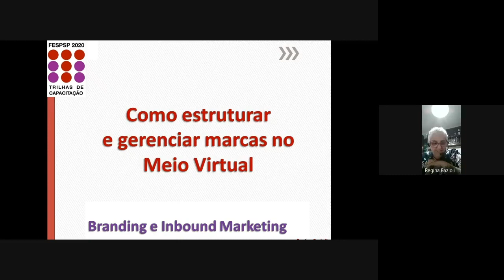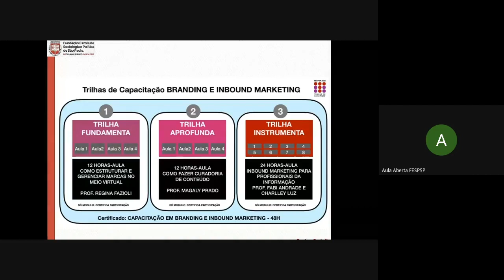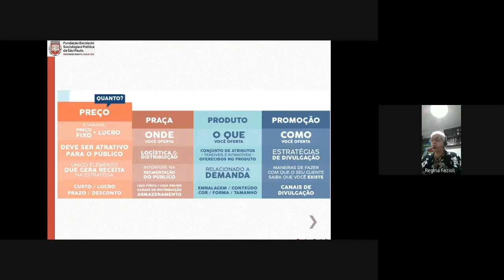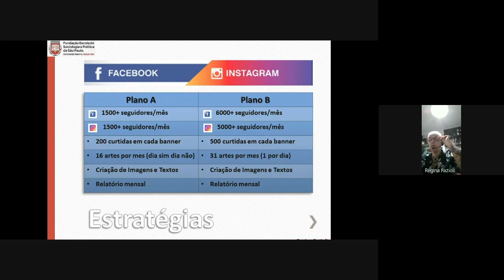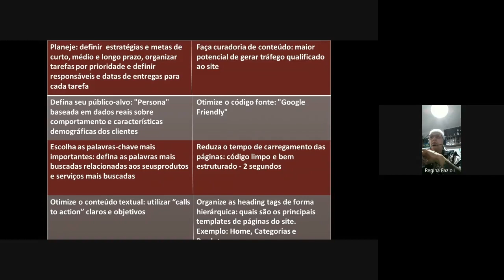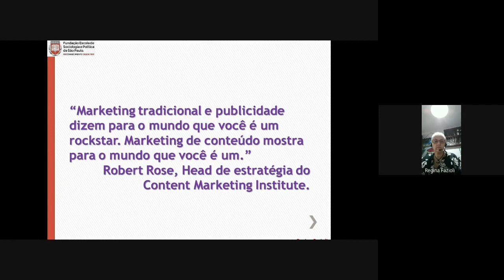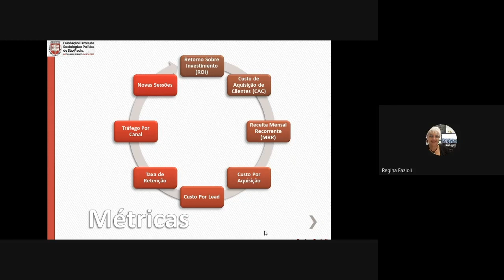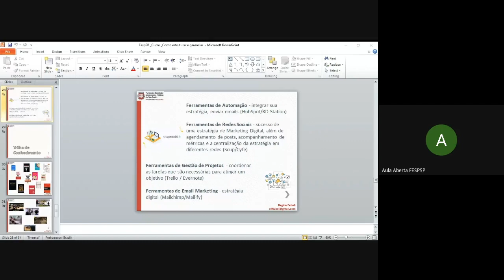Como estruturar e gerenciar marcas no meio virtual - Aula Aberta online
Aula Aberta online: Como estruturar e gerenciar marcas no meio virtual, com Profa. Regina Fazioli